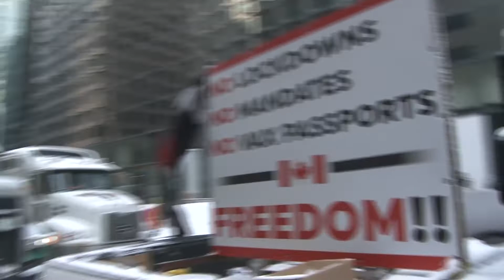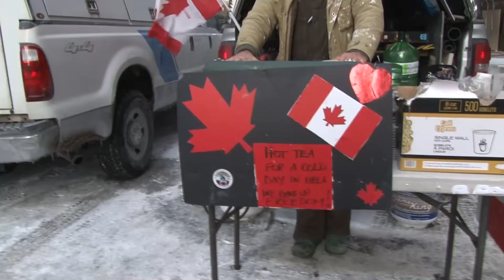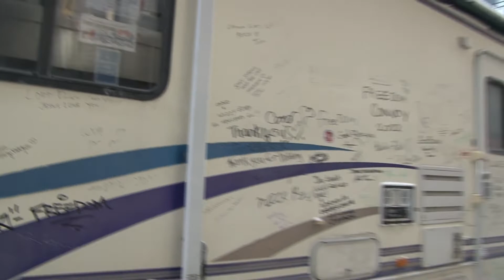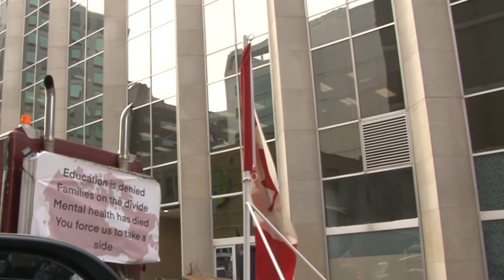Ottawa, Canada : Protest / Manifestation 2022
Filmed by Chris Nix & Jeanne Deschênes.  Keep on trucking!